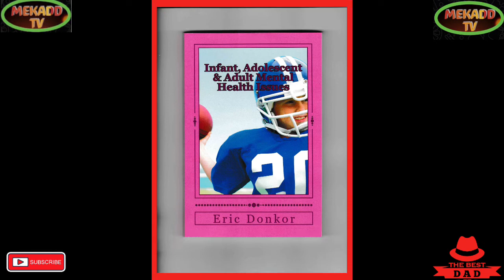A NATO SECURITY EXPERT OFFICIAL EXPLAINS UKRAINIAN & RUSSIAN BOOTS ON THE GROUND SITUATION